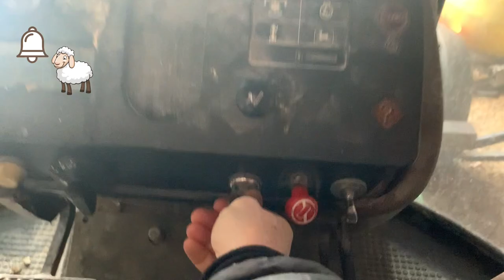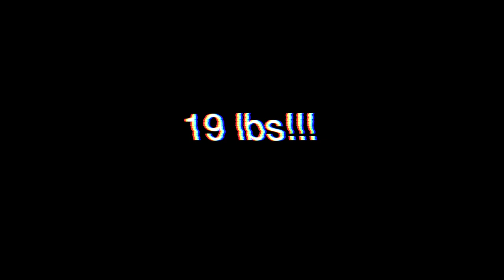I've NEVER seen this before! Vlog 421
Well you guys... I did it again.
I fell in love with yet another ram lamb.  And I disobeyed my rule of not naming them.
BUT IT'S A SMILING LAMB!!!
So I named him Miles.
And his smiles makes me smile.

Mail:
N0M 1X0